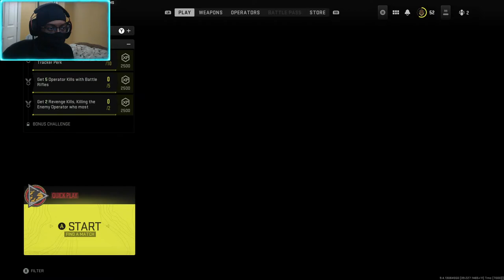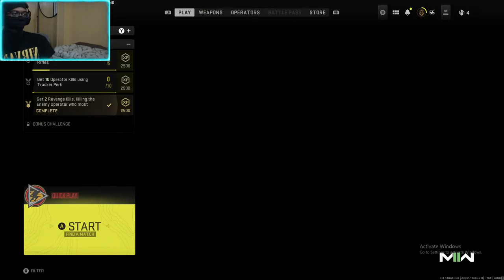SKI MASK LONG ON THAT MW2